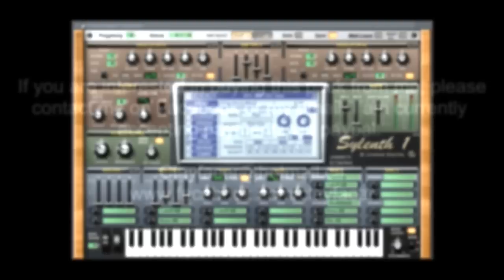Clayfacer Sylenth1 Leads Vol. 1 ($25.00 CAD)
IT'S FINALLY RELEASED! CSL Vol 1 is now available for purchase. :D

The leads and bass you hear in this demo is all from Sylenth1 itself, no external effects were used. WAV samples/fills were taken from TSP 1, VUF1, VEC3, and VFX1, melodies come from SQ Hard Trance Midi Pack vol 1 and 2.

This pack contains 30 leads, and 10 bass synths for all your Trance needs! (Requires Sylenth1 2.2)

Clayfacer (at) hotmail (dot) ca